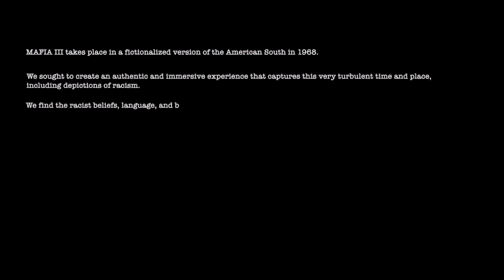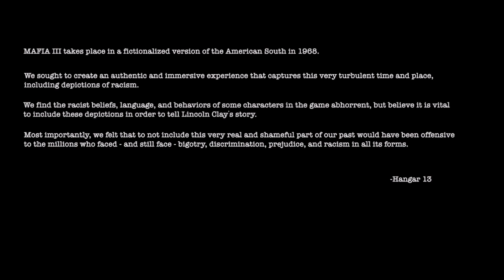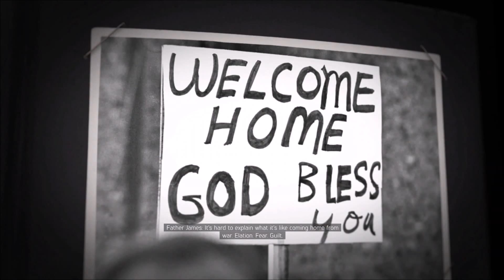MAFIA 3| LET'S PLAY PART 1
I hope you have a great day!! :D